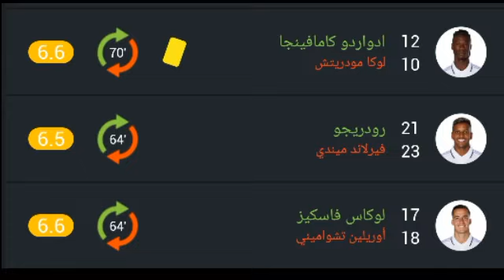تقييم لاعبين ريال مدريد ضد فياريال اليوم ورجل مباراة